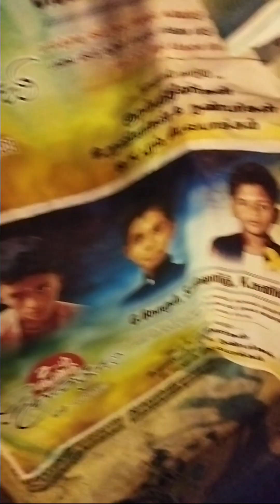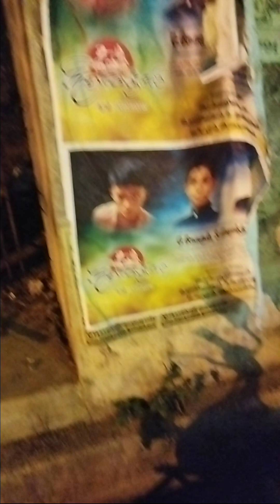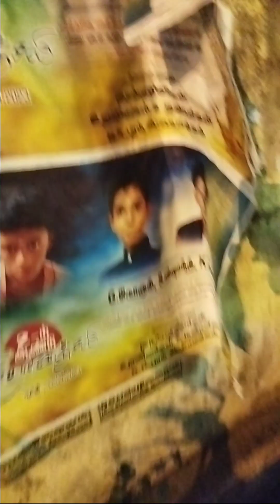Night Walk with Family at Chitlapakkam Aeri|Vlog|Dark place with peace|Tamil